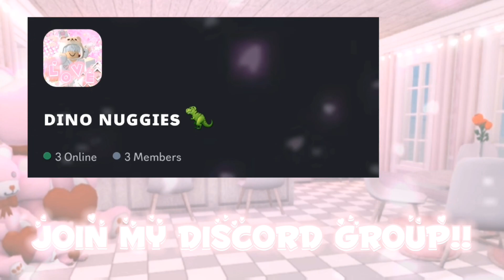Adopt me~Opening 10 lunar moon bear boxes 🧸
ROBLOX GROUP!!